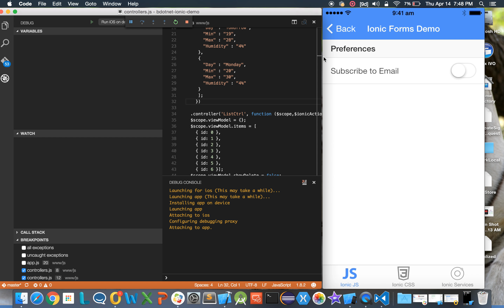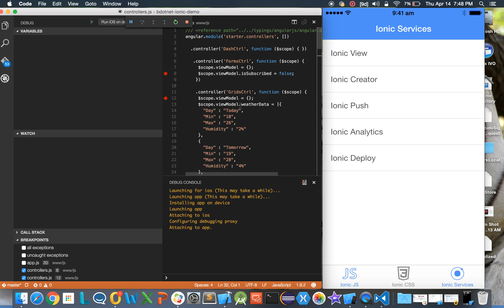Debugging hybrid app running on iOS device from VSCode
Short video on how to use vs cordova tools extension to debug a hybrid app from VSCode